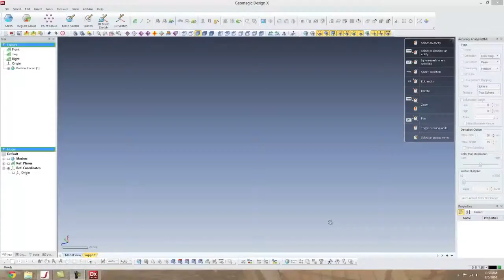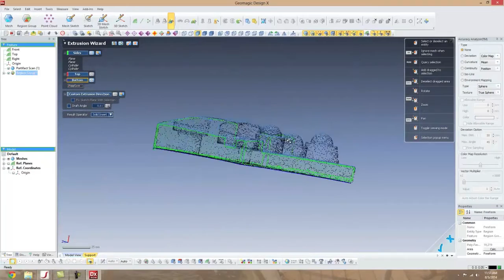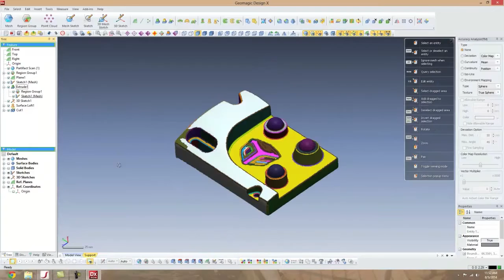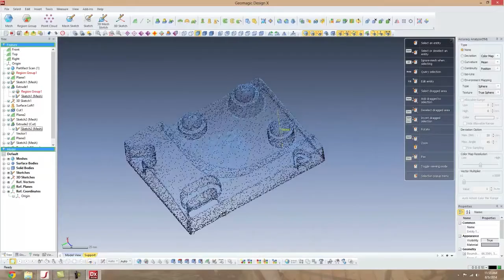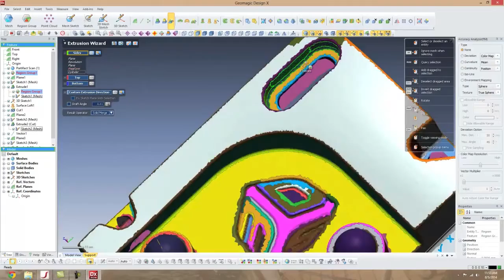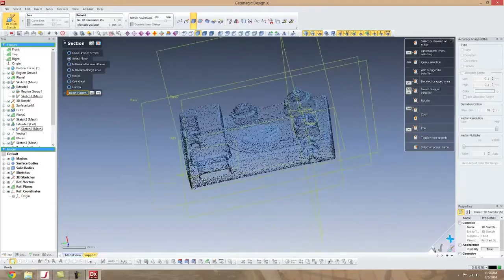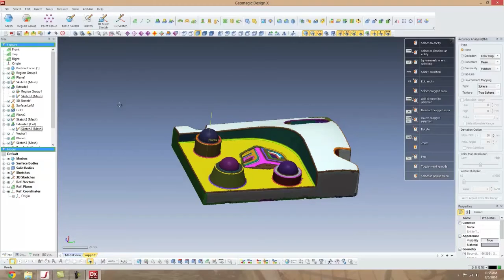Geomagic Design X Getting Started Tutorial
Mark from GoMeasure3D gives a brief look at how Geomagic Design X works and demonstrates some of the software's features. Geomagic Design X software combines 3D scan data with history-based CAD so you can create feature-based, editable solid models compatible with your existing CAD software.